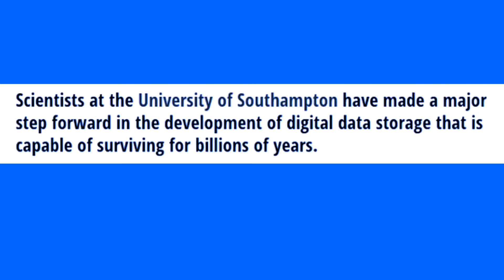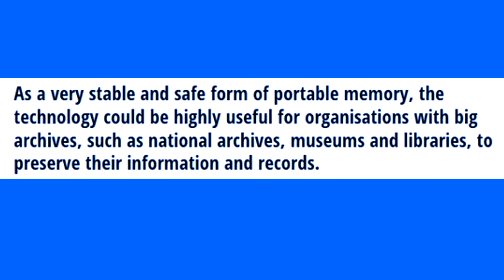Optical Data 360TB Quartz Disc Storage